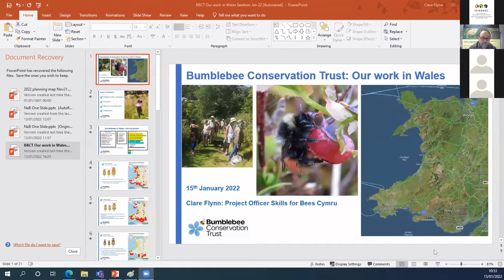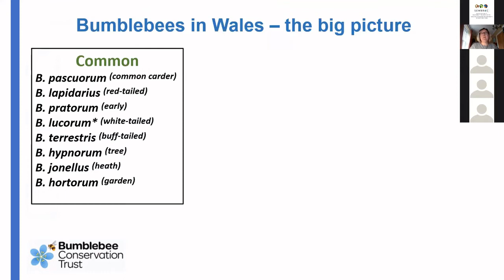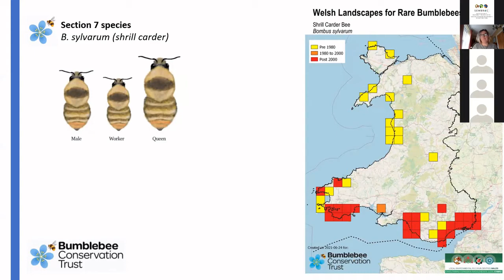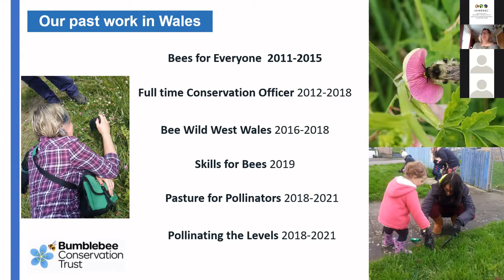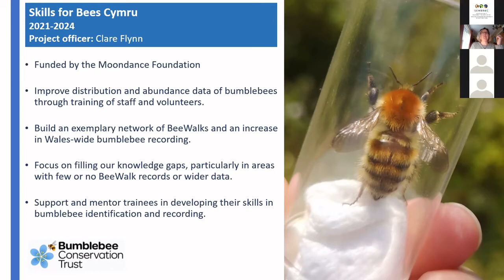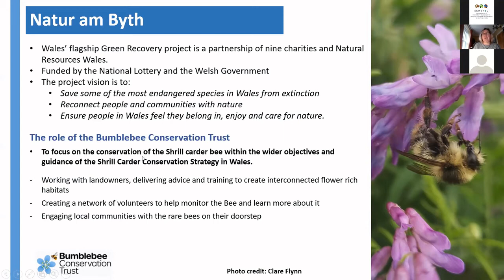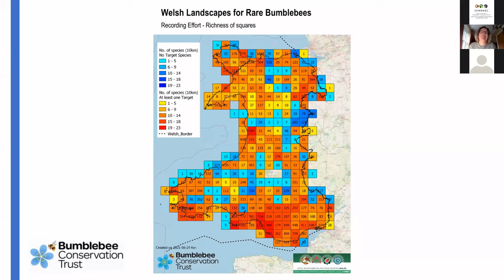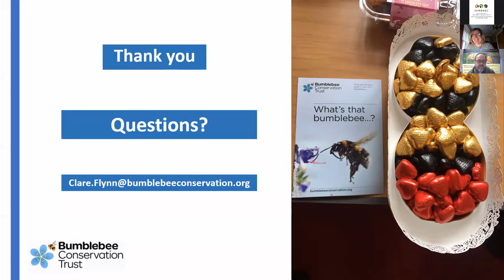Bumblebee Conservation Trust in Wales (Clare Flynn)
A talk from the Gwent-Glamorgan Recorders' Forum 2022, held online on Saturday 15th January 2022.